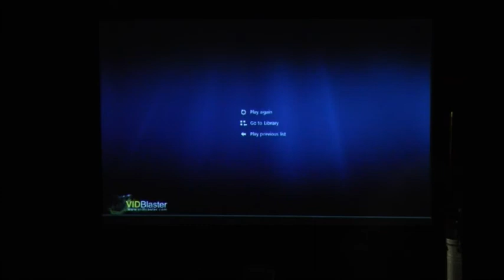CRUSH Music Video Release Party - November 23 2013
Join CRUSH, The Third Wheelers and more at this FREE SHOW acoustic music and the grand premiere of the music video for Happy!

Recorded live at Studio On 4th in Reno Nevada November 23 2013